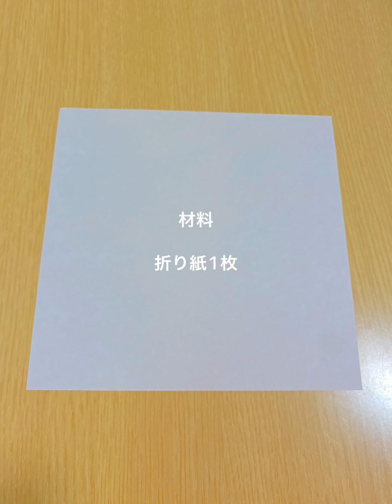一枚の折り紙でお花つくる